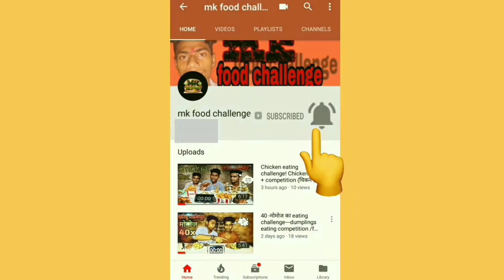Without hand only mouth cream roll challenge/food challenge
Hello friend

Friends is video mein Humne Karim roll ka challenge Rakha Hai

Aap hame follow kar hain

Hamari video share comment Jarur kijiye